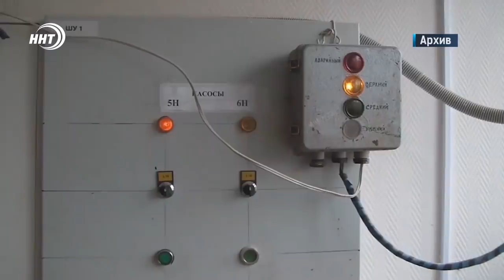Новости Дагестана за 26 февраля 2022 года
1. Один премьер и 8 замов. Глава региона Сергей Меликов рассказал о кадровых изменениях в правительстве республики.
2. Дербенту дали еще! На этот раз 55 миллионов на очистные. Подробности сегодня в выпуске.